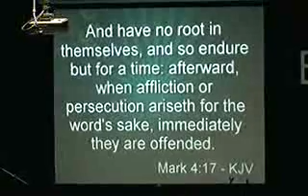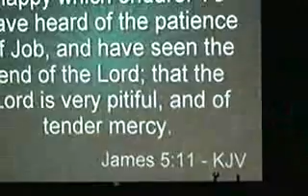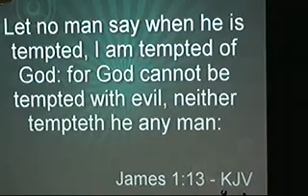How to Turn a Test into a Testimony Part 2